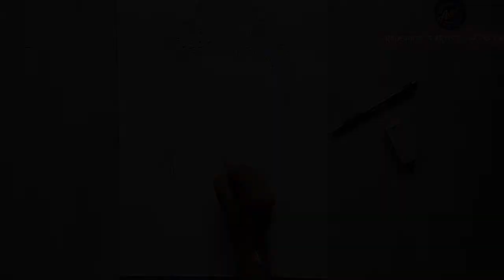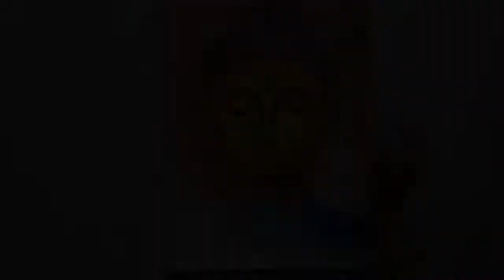Buddha Painting|Water Colour buddhapainting for beginners|step-by-step tutorial|How to make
Buddha Painting Water Colour Painting/ step-by-step tutorial/water colour painting